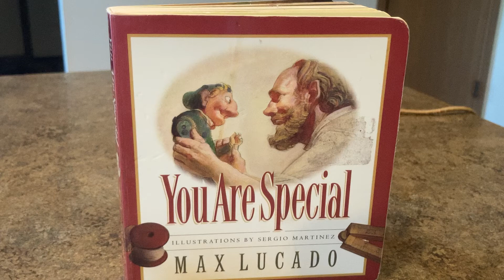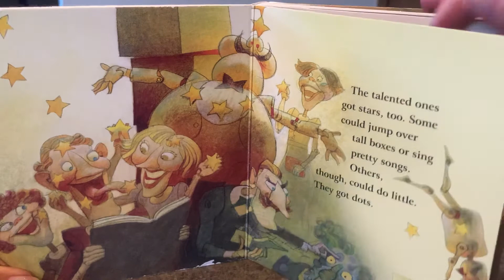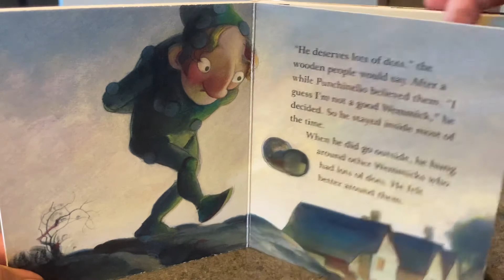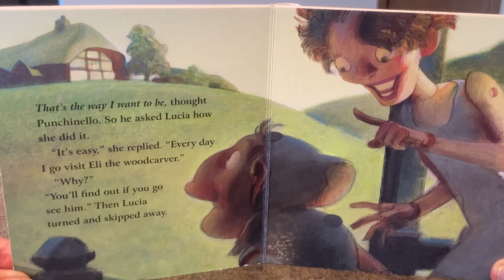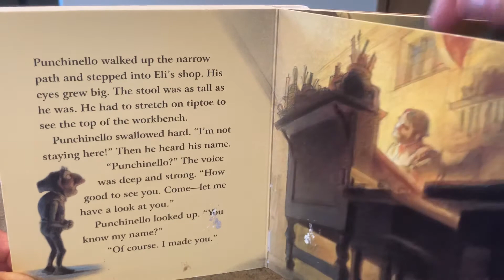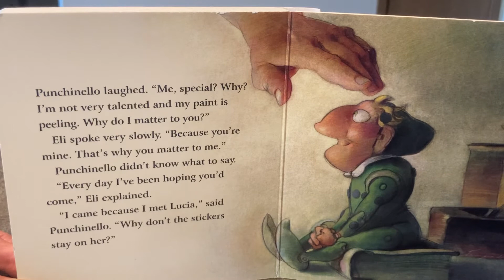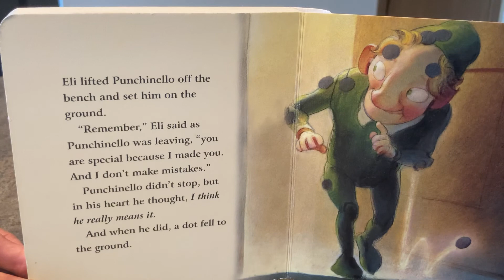You Are Special by Max Lucado and Illustrated by Sergio Martinez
Stars and dots— the people in this story give each other stars and dots. Other people can see who has stars or dots stuck to them.

Eli, helps Punchinello realize how stars and dots mean nothing to him. So, what does matter to Eli?

Find out when you read this beautiful story!